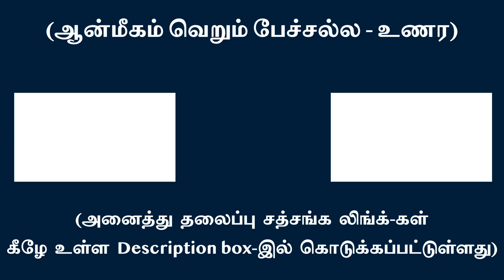வியவகாரிக விழிப்பு நிலையின் சுய இருப்பற்ற நாயகன் ‘நான் பாவம்’ | சுவாமி அருணாசல ரமணன்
Ego is the fake hero of our transactional waking state